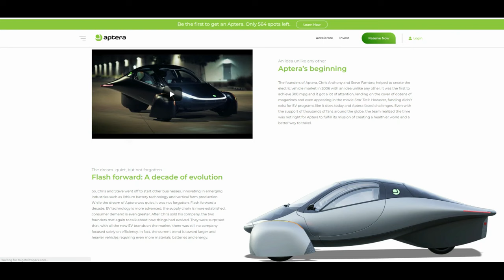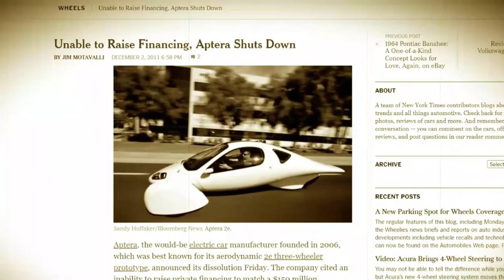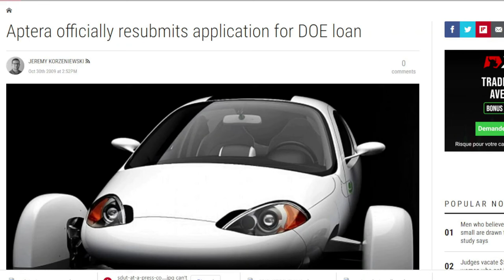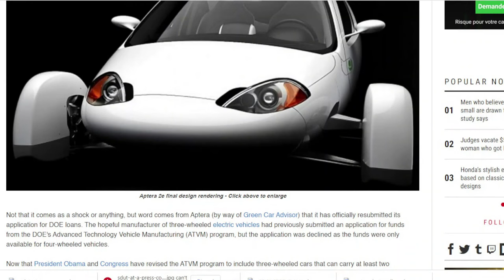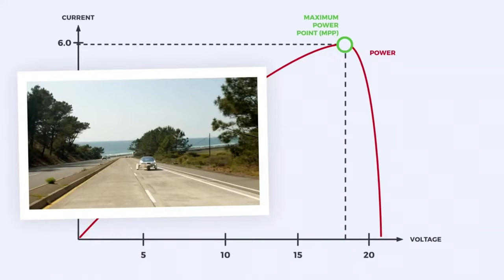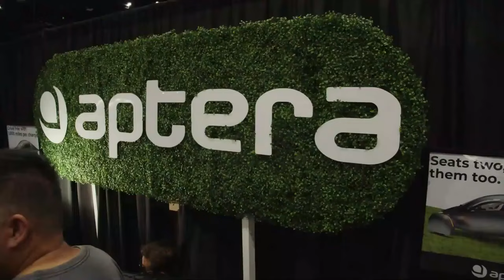Top 5 Reasons Aptera will not fail but reach production soon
Tesla News, Innovative Science, technology, engineering and green energy channel.
Aptera Top 5 Reasons Aptera will not fail but reach production soon